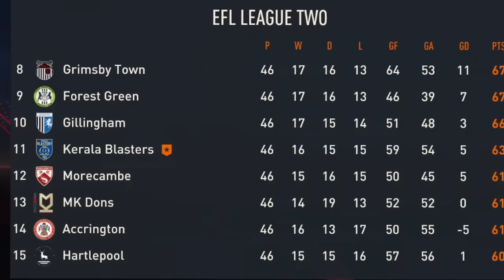I Fixed the Worst Club in FIFA...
Time to take Kerala Blasters, a 1 Star Team to the Champions League!